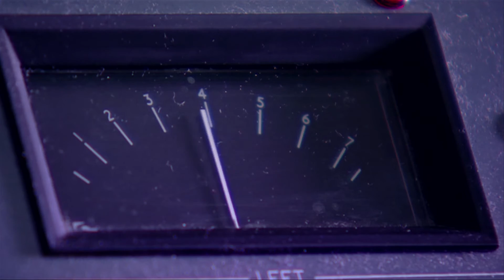Agony Aunt Arg - The Only Way Is Essex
Arg has a new radio show